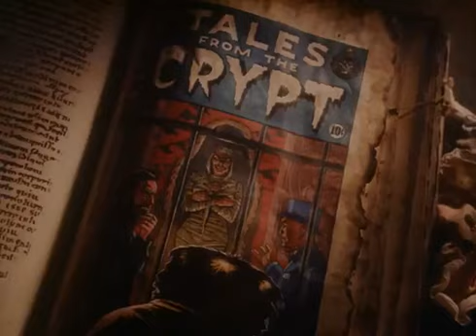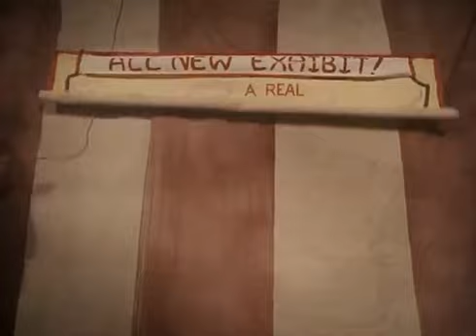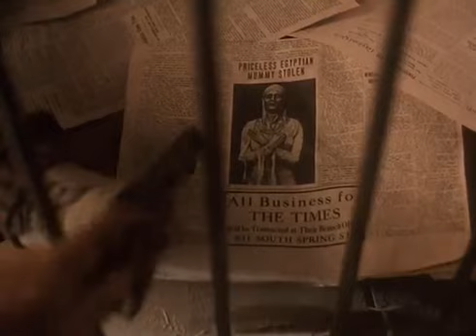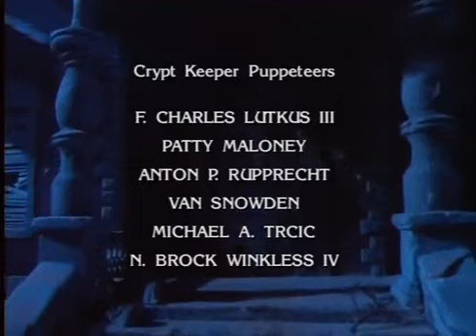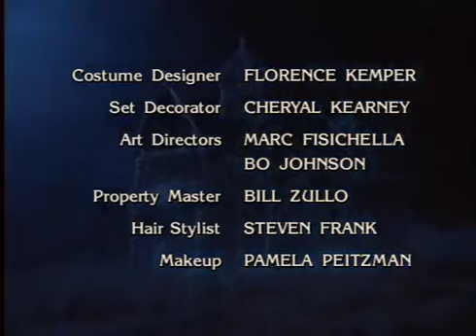Geschichten aus der Gruft S02E14 REMASTER